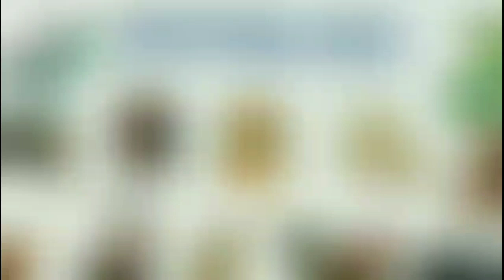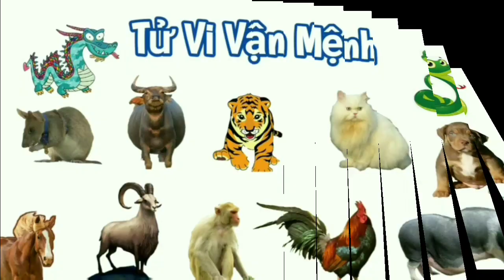Bính Thân 1956, xông nhà 2024 tuổi nào tốt "ĐẠI CÁT" ?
Xông nhà 2024 Gia Chủ BÍNH THÂN 1956 - Tuổi đẹp xông đất năm mới 2024